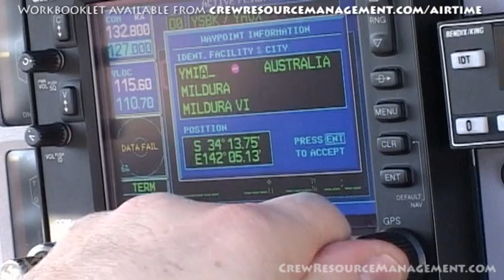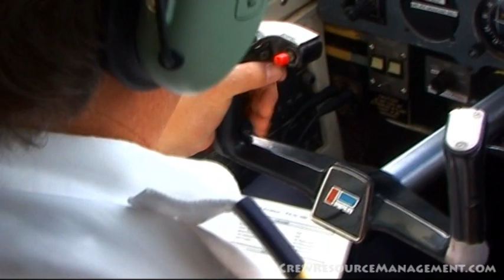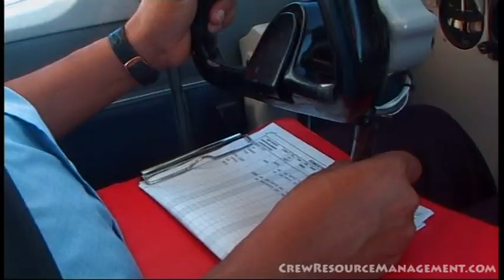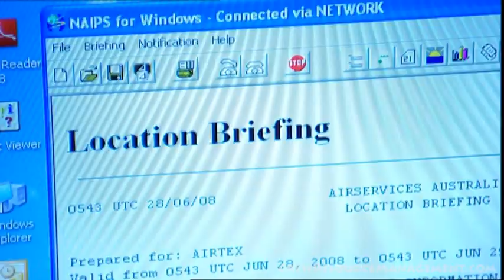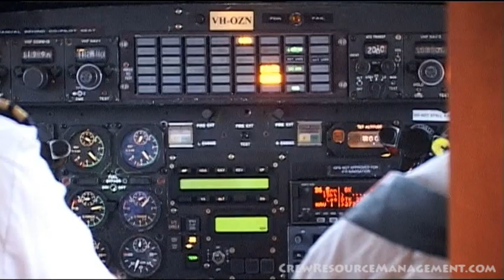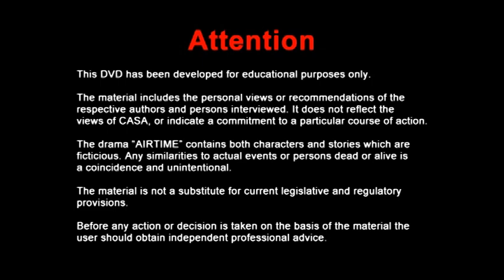Airtime : "Airmanship" - Part 11 of 12